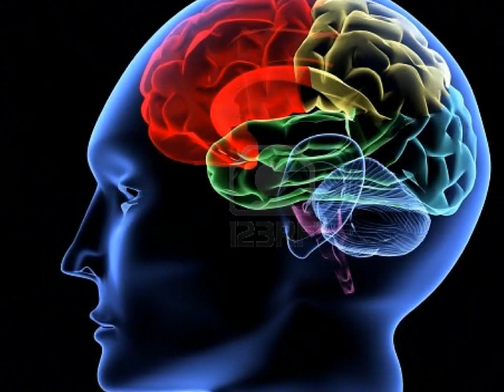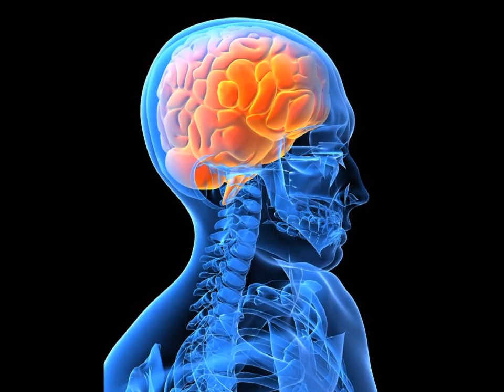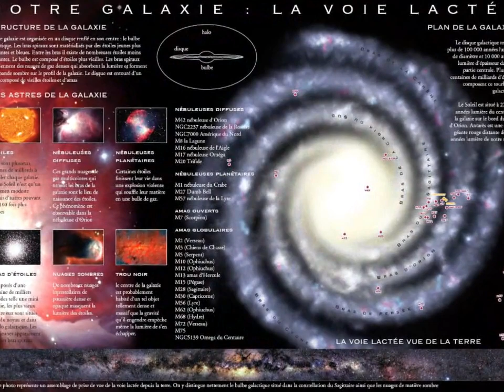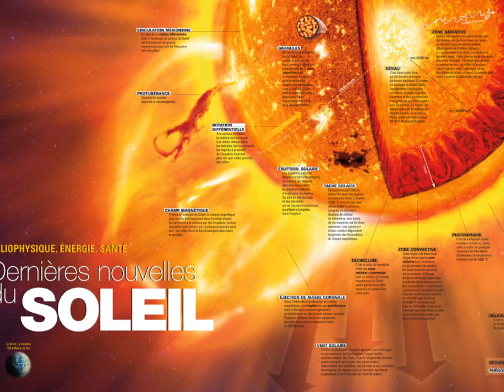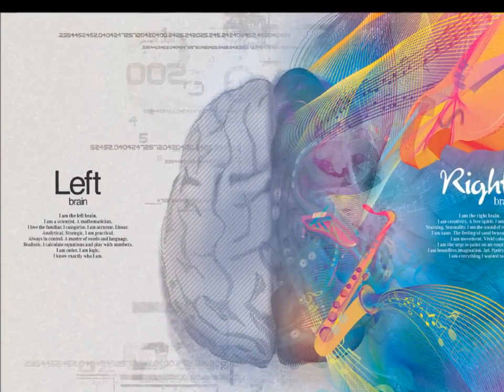43 CP L'initiation solaire 3eme partie Bernard de Montréal